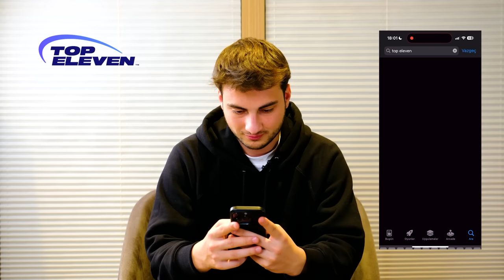EN EFSANE 5 KALECİ KURTARIŞINI YAPTIM !!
Video' da bahsettiğim Top Eleven 2024 oyunu için indirme linkini bırakıyorum;

Kullanıcı Adım: emirivriv

Evet arkadaşlar sevilen serimiz efsane kaleci kurtarışlarında yeni bir bölümde karşınızdayım.

5 efsanevi kalecinin, 5 kurtarışını sizler için canlandırmaya çalıştım 🧤
Hepsini yaptığımı düşünüyorum 😁 Siz ne düşünüyorsunuz bu konuda yorumlarınızı merak ediyorum.